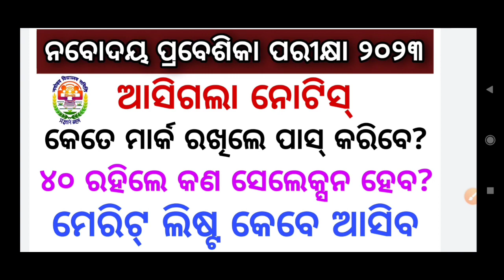Navodaya result 2023 | navodaya result 2023 odisha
Navodaya result 2023 | navodaya result | navodaya result 2023 odisha | 2023 navodaya result

Navodaya result 2023 | navodya result | 2023 navodya result | navodya vidyalaya exam result 2023

Navodaya vidyalaya entrance exam 2023 | navodaya cut off 2023 | navodaya result 2023

Navodaya vidyalaya entrance exam 2023 | Online apply for navodaya entrance exam 2023 | jnv entrance

Navodaya vidyalaya selection list | navodaya vidyalaya entrance exam 2023 | navodaya cut off mark

Navodaya vidyalaya entrance exam 2023 | navodaya admission documents 2023 | navodaya exam 2023

Navodaya vidyalaya entrance exam 2023 | Navodaya merit list 2023 | navodaya cut off mark 2023

Navodaya vidyalaya entrance exam 2023 | Navodaya vidyalaya admission 2023 | jnv cut off 2023

Navodaya vidyalaya Wrong QUE | Navodaya vidyalaya entrance exam 2023 | navodaya cut off mark 2023

Navodaya cut off mark 2023 | navodaya vidyalaya entrance exam 2023 | navodaya re kete rakhile pass

navodaya vidyalaya entrance exam 2023 | navodya cut off mark 2023 | navodya merit list 2023

Navodya vidyalaya entrance exam 2023 | navodaya answer sheet 2023 | navodaya answer key 2023

navodaya entrance exam 2023 answer key | navodya entrance exam 2023 answer sheet

Navodaya vidyalaya entrance exam 2023 | Navodaya exam question answer | Navodaya parikhsa

Navodaya vidyalaya entrance exam 2023 | Navodaya model paper 2023 | Navodaya exam question answer

Navodaya vidyalaya entrance exam 2023 | Navodaya Math | Navodaya class 2023 | 6th class math

 navodaya answer sheet 2023

navodaya exam 2023 answer sheet

navodaya answer sheet 2023 class 6

odisha navodaya exam answer 2023

jnv answer sheet 2023 class 6

odisha navodaya entrance exam answer 2023

navodaya entrance exam 2023 question answer

navodaya questions correct answer 2023

how to check navodaya exam answer 2023

navodaya exam set a answer sheet 2023

odisha navodaya set b answer

navodaya set c answer download 2023

navodaya exam 2023 all set answer key pdf

navodaya entrance exam 2023 answer key

navodaya entrance exam 2023 class 9 answer key

navodaya entrance exam 2023 answer sheet

navodaya entrance exam 2023 class answer key

navodaya entrance exam 2023 class 6 answer key

navodaya vidyalaya entrance exam 2023 class 9 answer key set c

jnvst answer key 2023 class 6

jnvst answer key 2023 class 9

jnvst answer key 2023

jnvst 2022 answer key

navodaya cut off marks 2023

navodaya re kete mark rakhile pass

navodaya exam 2023 question paper

navodaya cut off mark 2023 class 6

navodaya cut off mark 2023 class 9

navodaya cut off mark 2023

navodaya merit list 2023 class 6

navodaya vidyalaya

 navodaya

 jnv maths

 jnv coaching

 navodaya exam, navodaya ka paper

mental ability

Odisha navodaya exam online class | Navodaya entrance exam 2023 class 6th online class | NVS Exam

Odisha navodaya exam online class | Navodaya entrance exam 2023 mathematics class | JNV ENTRANCE

Navodaya vidyalaya entrance exam 2023 | jawahar navodaya 2023 | Navodaya vidyalaya exam 2023

Odisha navodaya exam odia question paper 2023 | Navodaya entrance exam 2023 class 5 online class

odisha navodaya exam online class | Navodaya entrance exam 2023 mathematics class | NVS Exam 2023